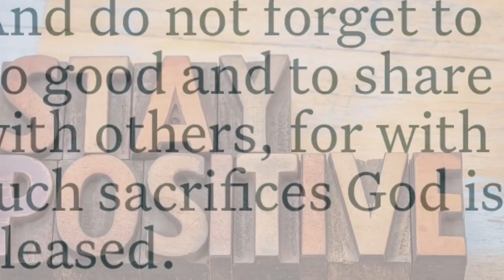Belle Lily try on haul